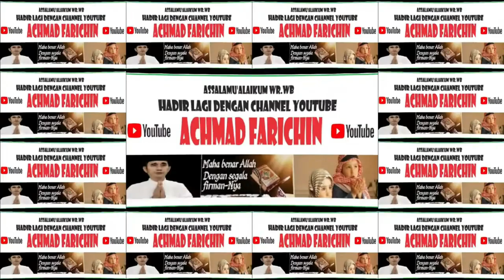Final Tilawah Dewasa // MTQ XXX Kabupaten Lombok Tengah Tahun 2023